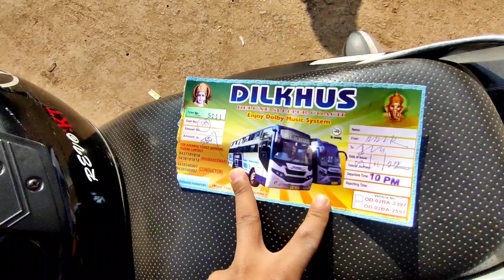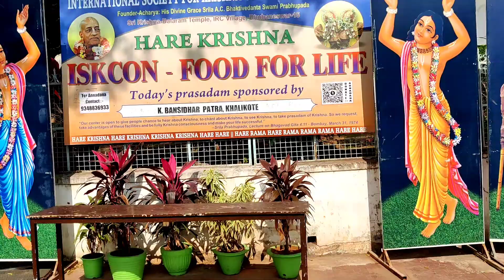going to home 🏡 Bhubaneswar to jharsuguda 🔥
please wear fase mask 🙏🏻🙏🏻

use music 🎶🎶

Learn more Song

Artist

YouTube by

Perseus

Unknown Brain, Chris Linton AEI (on behalf of NCS); Licensed to

Featherstone Music (publishing), LatinAutorPerf, UMPI, and 6 music rights societies

[Copy/Paste]

[Copy/Paste]